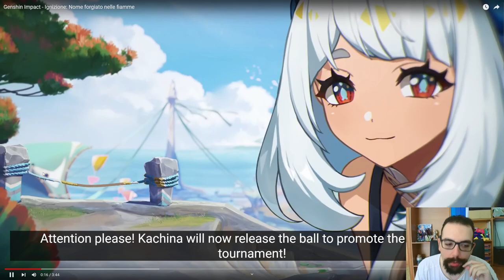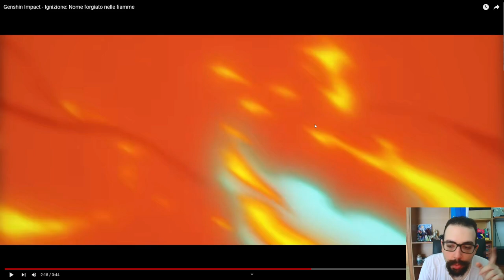REACTION Genshin Impact: NATLAN Teaser!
Buon Godo day a tutti voi, oggi vedremo il primo teaser di Natlan, la nuova regione che arriverà molto presto su Genshin Impact! In questo teaser avremo un'assaggio sia dell'ambientazione, sia dei nuovi personaggi, che incontreremo molto presto. I personaggi che si vedono nel teaser sono veramente interessanti, sicuramente quello che mi incuriosisce di più è Mavuika, perchè potrebbe essere proprio il Pyro Archon di Natlan. Vi ringrazio per il supporto, che il Godo sia con voi, e ci vediamo presto!

0:00 : Introduzione
3:00 : Teaser Natlan
6:05 : Analisi Teaser
10:00 : Teaser Natlan in Giapponese
12:00 : Commenti Finali & Saluti